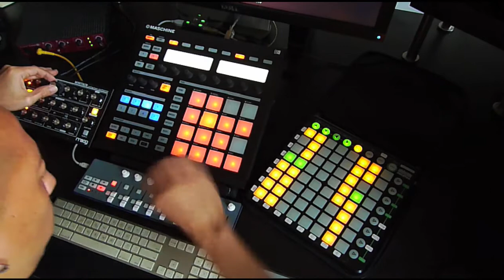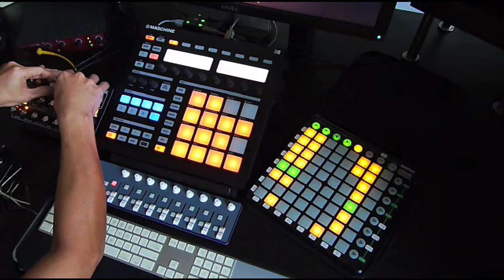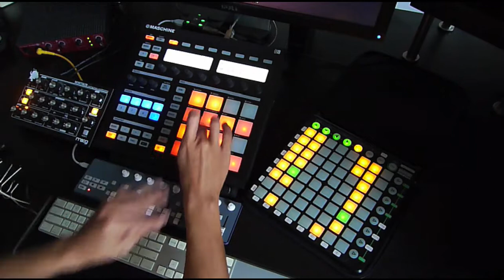Control Shift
Teaser of one of the tracks that I'll be performing live for an upcoming show at Velvet Underground, Zouk Singapore, warming up for Deetron!

Maschine: Drums
Moog Minitaur: Bass
Novation Launchpad: All other musical loops / clips
Nano Kontrol: Effects and "scratching"